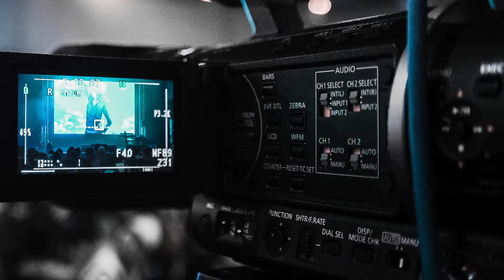Tyler Orton: Higher taxes unlikely to slow B.C. film industry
For BIV reporter Tyler Orton's full 2017 outlook on B.C.'s entertainment industry,